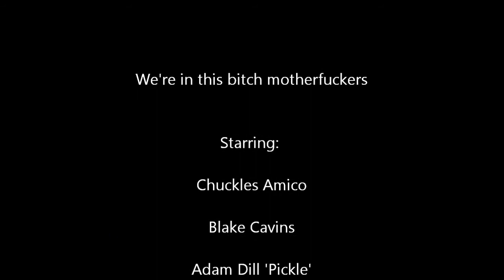The Gerk Shots: Summer 2011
Songs:
Greyhound by Swedish House Mafia.
My Life Be Like remix by Grits.

1st Shot: Mike, Chuckles, Matt, Nick- 3 o'clock football play.

2nd Shot: Dill Pickle'- Off the wall.

3rd Shot: Mike- From on top of the shed.

4th Shot: Matt- Down the slide.

5th Shot: Blake- Through the tree.

6th Shot: Mike-Half-court volley.

7th Shot: Matt- One bounce off the ground.

8th Shot: Blake- Half-court bounce.

9th Shot: Blake- Through the first hoop and bouncing into the next hoop.

10th Shot: Mike V- From the fence.

11th Shot: Mike- Bounce off the roof.

12th Shot: Matt- Behind the back, over the roof.

13th Shot: Blake- Behind the back, reverse basketball shot.

14th Shot: Nick- Bounce off the table.

15th Shot: Mike- On the garbage can, eyes closed.

16th Shot: Matt- Behind the trees. (On the right) Throws over and between two big tress, and bounces into hoop.

17th Shot: Blake- Laying down, over the head.

18th Shot: Chuckles- Off the roof.

19th Shot: Mike- From the tree.

20th Shot: Matt- Just mowing the lawn, ya know?

21st Shot: Blake- From the tree.

22nd Shot: Nick- Half-court on the bike.

23rd Shot:  Mike- Rainbow over the fence, from half-court.

24th Shot: Matt- Spins the ball from behind the hoop.

25th Shot: Blake- Football throw from on top of the table.

26th Shot: Matt- Off the wall.

27th Shot: Blake- Off the wall.

28th Shot: Blake- Bouncing down the bleachers.

29th Shot: Blake- [Note: The video only shows the ball going in because the camera delayed and wouldn't start at the beginning of the shot.] Anyway, the shot was a football thrown style, over the tree and bouncing into the hoop.

Also, we would have put all the videos of us making shots at the high school (the ones with with big fog and lights on in the background, like shot 28) but the quality of them sucked and it was hard to see the shots go in.